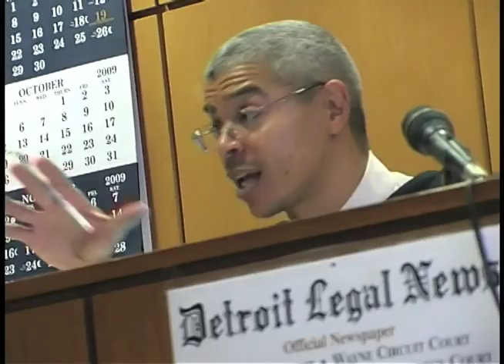Court Appointed - Restitution to be Determined Part 1 of 2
Court Appointed is shot at the Frank Murphy Hall of Justice in Detroit, Michigan. This episode features Honorable Judge McCree.